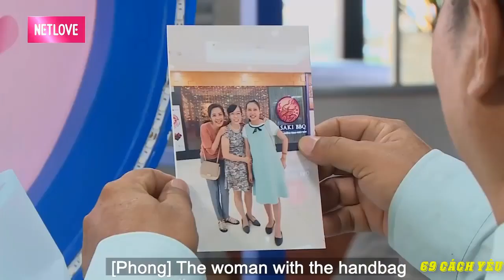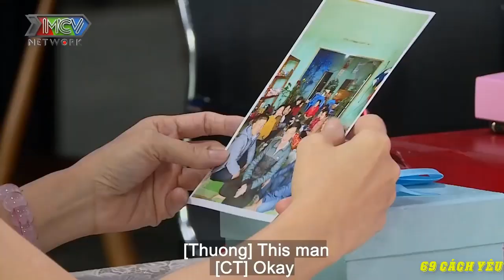Cư Dân Mạng "PHÁT CUỒNG" với anh bảo vệ "tự xách 52 cây vàng đi mua nhà" | 69 CÁCH YÊU